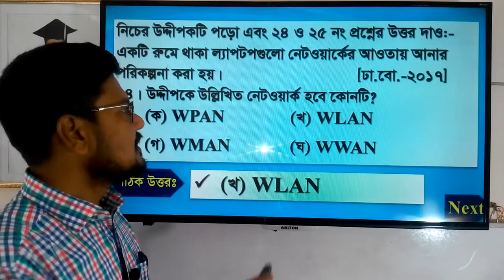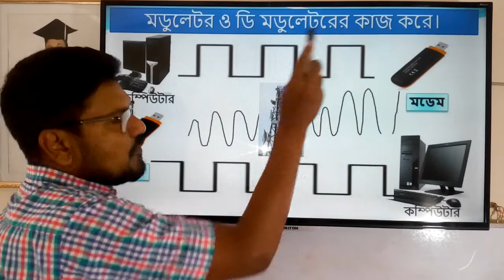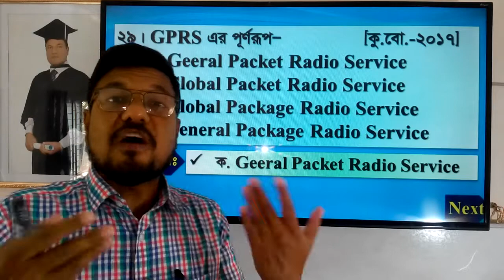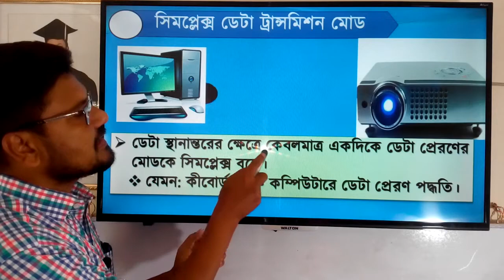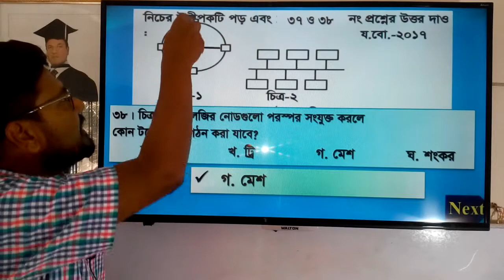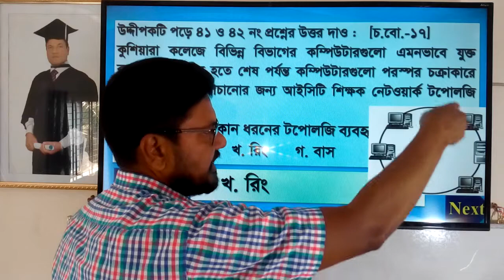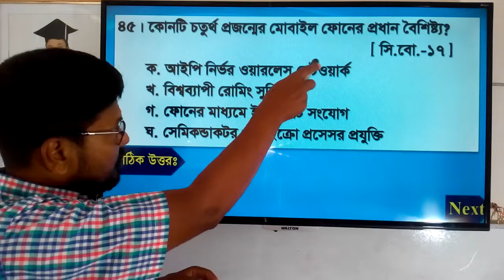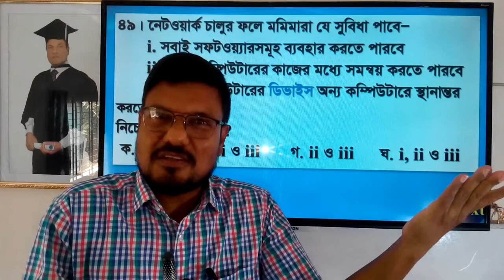HSC ICT Chapter-2 MCQ (ALL Board-2017) | HSC ICT সকল বোর্ড-২০১৭ সালের MCQ এর উত্তর ব্যাখ্যাসহ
HSC ICT সকল বোর্ড-২০১৭ সালের MCQ এর উত্তর ব্যাখ্যাসহ  বিস্তারিত আলোচনা করা হয়েছে।